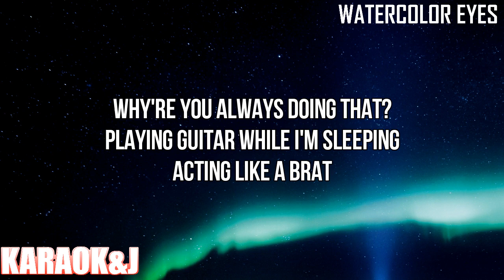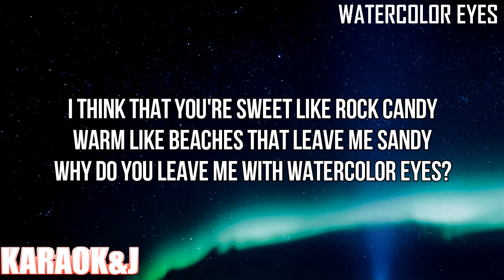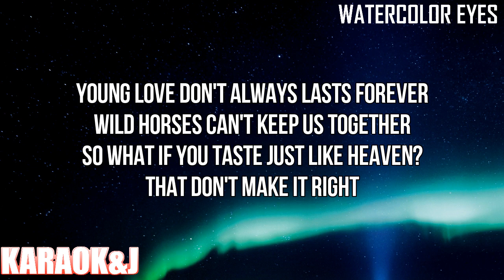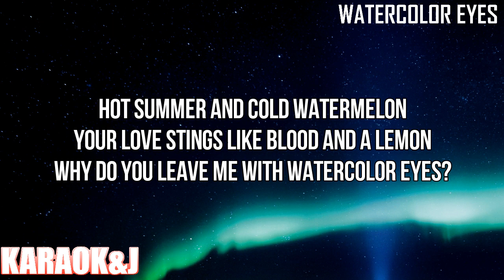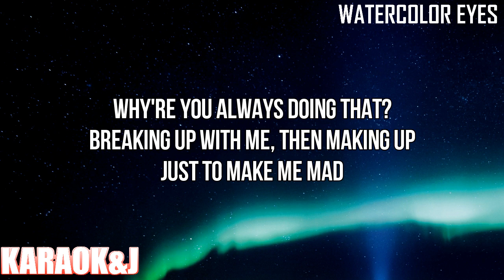Watercolor Eyes (From “Euphoria”) - Lana Del Rey (Instrumental Karaoke) [KARAOK&J]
Lana Del Rey - Watercolor Eyes (From “Euphoria”) (Karaoke Version)

Watch the Karaoke Video of the song "Watercolor Eyes" by "Lana Del Rey" From “Euphoria” made by KARAOK&J.